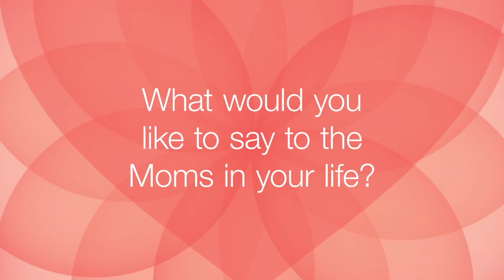Mothers Day LaNette